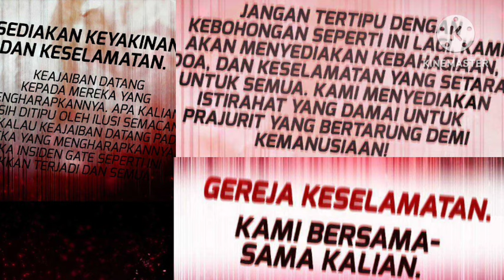bangkitnya keturunan dari sang heavenly demon di tubuh hunter lemah. The Heavenly Demon’s Descendant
LINK DONASI BUAT NGOPI MIMIN

 The Heavenly Demon’s Descendant
Sang Penerus Heavenly Demon

Sinopsis
Jin Suho kehilangan ibunya saat masih kecil dan memutuskan untuk menjadi hunter sembari membalaskan dendam ibunya. Dia mempertaruhkan nyawanya dalam melatih dirinya sendiri dan akhirnya menjadi hunter B-Rank. Lalu suatu hari, Suho bertemu dengan pria misterius di dalam sebuah Red Gate, yang muncul secara kebetulan. Pria misterius itu memperkenalkan dirinya sebagai sang Heavenly Demon kepada Jin Suho. Dan memberitahu Suho kalau dia adalah keturunannya dan membutuhkan tubuh Suho untuk melawan saingannya, Blood Demon.